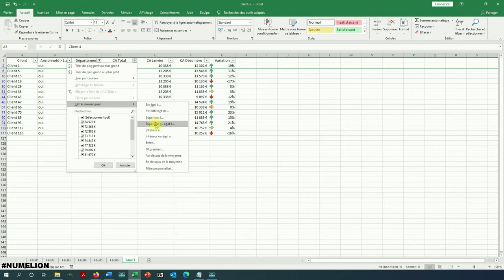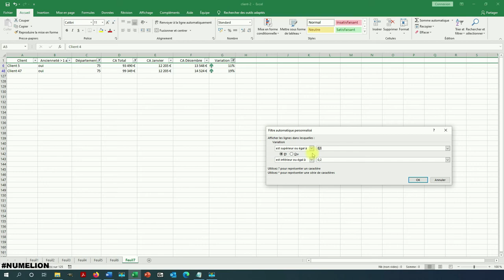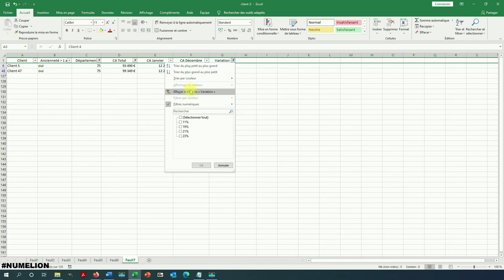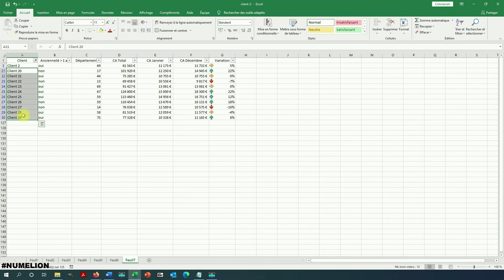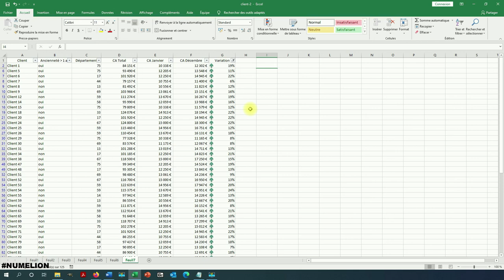Comment utiliser les FILTRES avec Excel ? Filtre Simple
Vous souhaitez ajouter des filtres dans Excel et les utiliser sur vos données pour ressortir les informations clés ? Pour de nombreuses personnes, les feuilles Excel sont des outils indispensables pour regrouper des données sur ses clients, ses produits, ses revenus des ventes et tout les types d'autres données (créer une facture, livre de recettes comptable, portefeuille boursier...).

Mais quand le nombre de données renseignées dans une une seule feuille remplit plusieurs colonnes ou rangées, il peut être très assez compliqué de les trier et filtrer de la meilleure des manières.

Prenons un exemple, vous souhaitez récupérer vos dix meilleurs clients d’un département spécifique en fonction de leur ancienneté. Si vous avez 5000 clients, vous pourriez passer des heures à chercher dans les données entrées sans parler des clients que vous allez rater.

Une solution est d'utiliser les filtres dans Excel. Nous allons voir que l'on peut très rapidement réussir à filtrer un tableau d'information pour ressortir les informations utiles. Pour ceux qui apprécient les bases de données, cela revient à sélectionner les informations selon une requête précise. C'est ce que nous allons voir